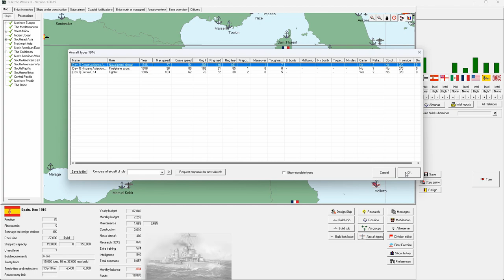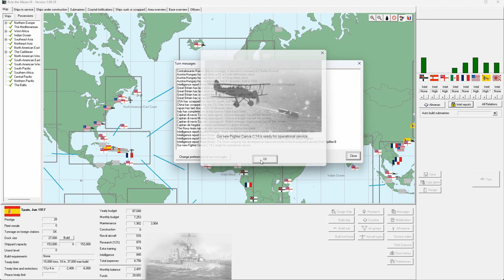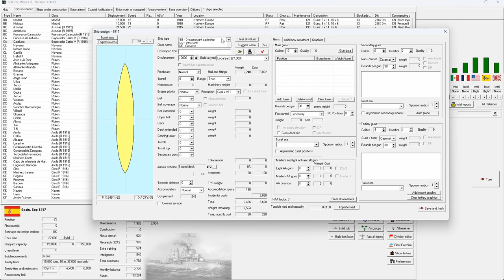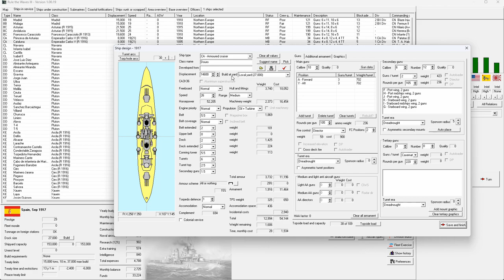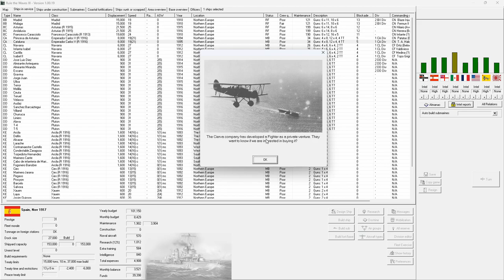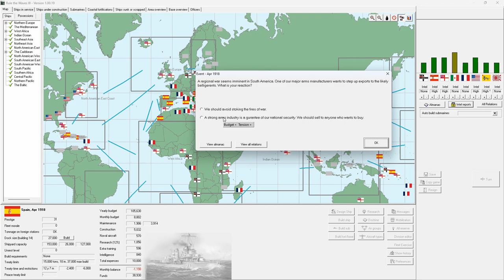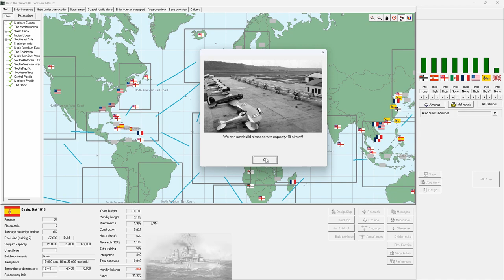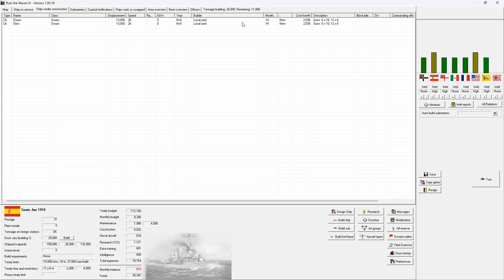Rule the Waves 3 | Spain - Episode 33 - A Treaty Cruiser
Rule the Waves 3 is a simulation of naval ship design and construction, fleet management and naval warfare from 1890 to 1970 and will place you in the role of 'Grand Admiral' of a navy from the time when steam and iron dominated warship design up to the missile age. Rule the Waves 3 will let you design and build the ships of your navy, and lead them into battle when war erupts.